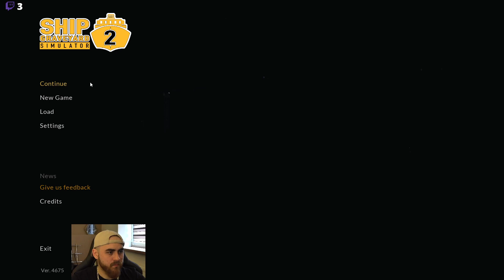A jde se bušit! - Ship Graveyard Simulator 2 Cz/Sk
Záznam ze streamu na twitchi (23.8.23) pokuď se vám video líbí dejte mi sledovaní na twitchi, díky!

Steam: Lorrad